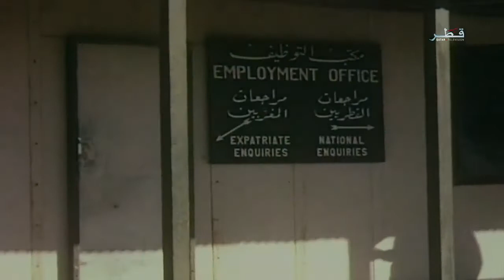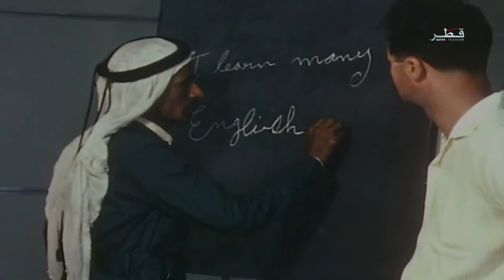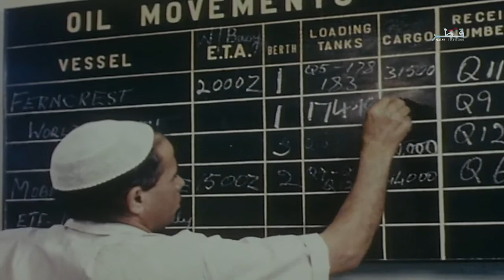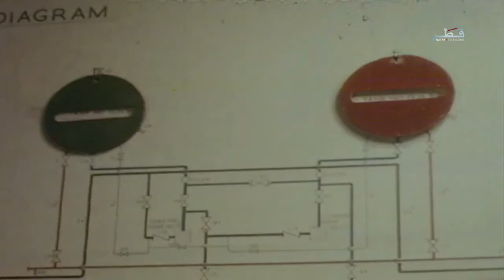وثائقيات تلفزيون قطر - الحلقة 6 - الثلاثاء 07/04/2015 - قطر قبل 70 عاما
صناعة النفط في قطر صناعة كبيرة ومعقدة، إحتاجة رجال يمتلكون مختلف المهارات، مركز التدريب المهني أتاحت لهم الفرصة ليساهمو في نهوض البلاد، فكان هذا المركز هو نقطة الإنطلاق.